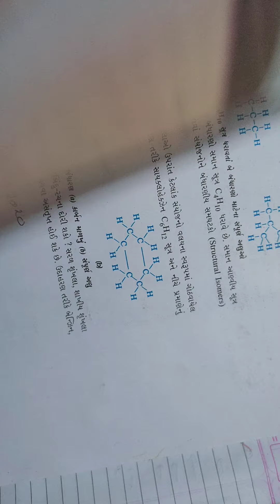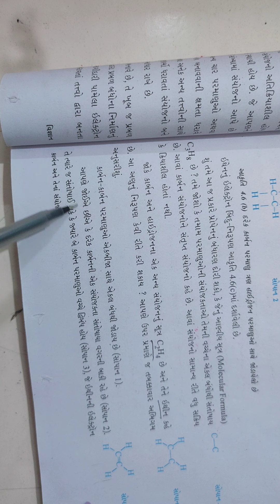std 10 science Le 4 part 9